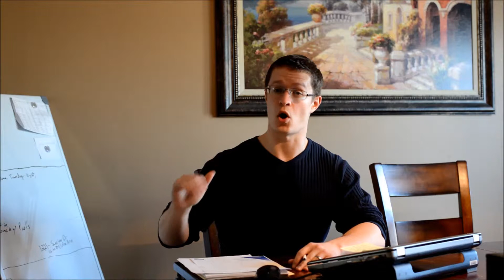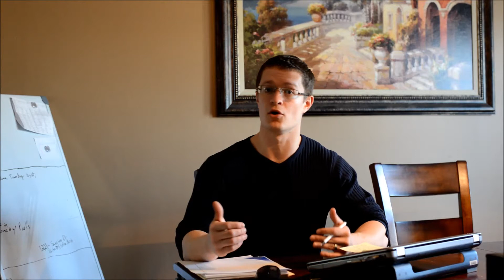How much money will I have at closing?